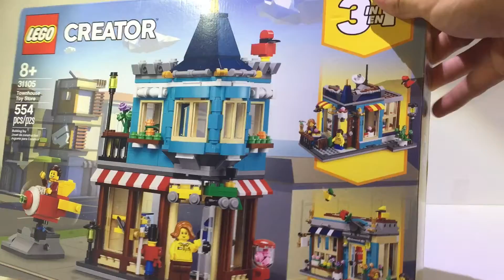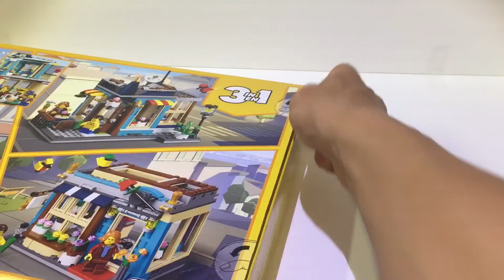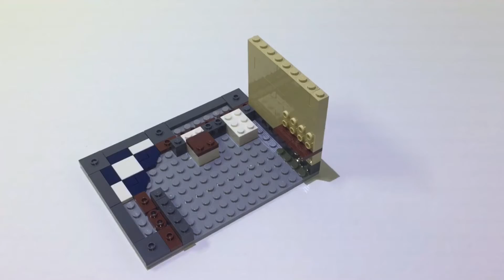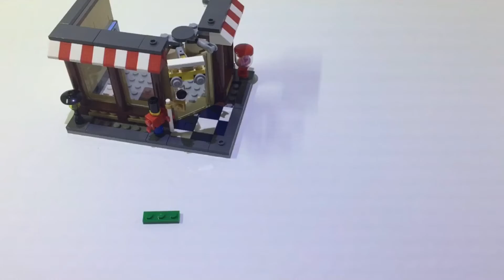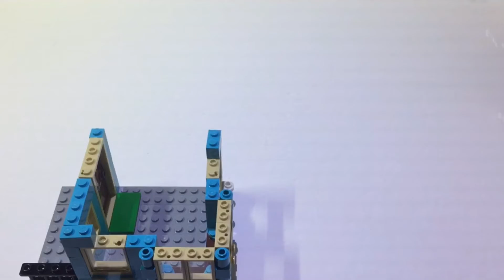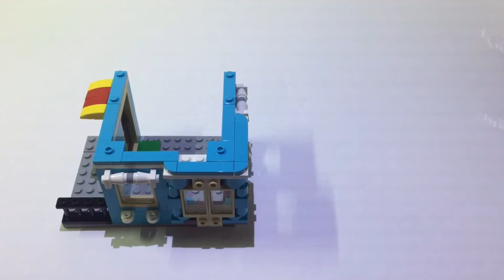LEGO City Toyshop Creator 3in1 Speed Build